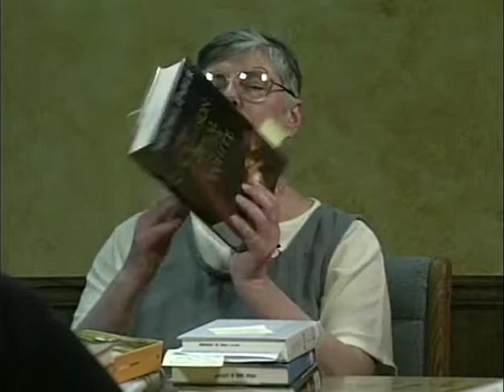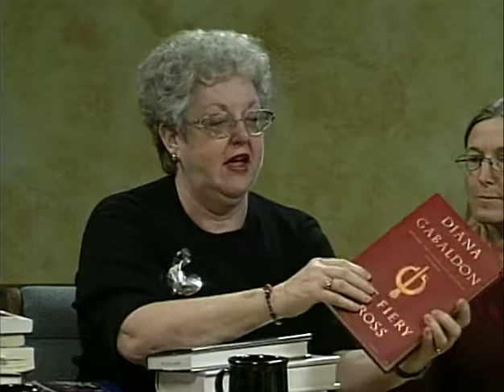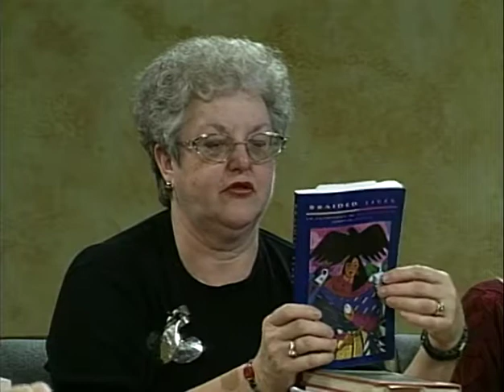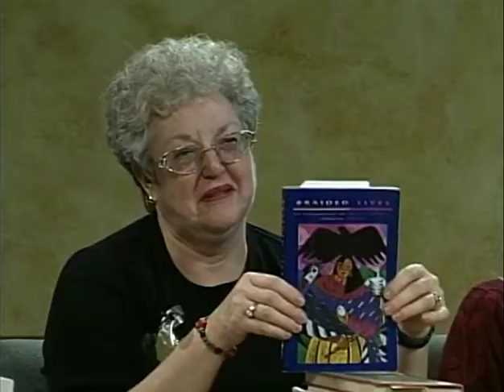Review of best selling books of fiction